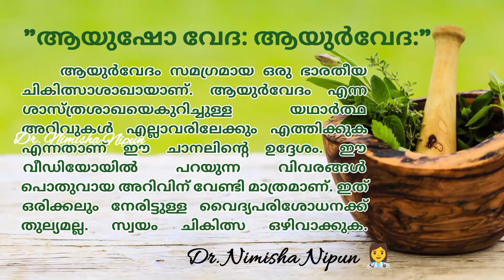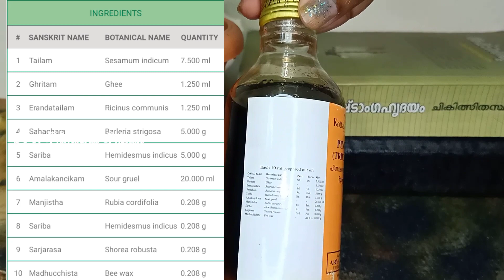Pinda thailam benefits || പിണ്ഡ തൈലം ഗുണങ്ങളും ഉപയോഗിക്കേണ്ട ശരിയായ രീതി @Dr. Nimisha Nipun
Namasthe 🙏
This video is about an Ayurvedic classical mentioned thailam "Pinda tailam ". I have described the reference, ingredients, indication & Contraindicated conditions etc in this video.
Chapters added.
🔸contents
0:18 Reference
0:37 ingredients
1:49 properties of pinda tailam
2:09 Indication
3:42 contraindicated conditions
4:10 method of application in different diseases
5:53 Kottakkal Aryavaidya sala's pinda tailam (trivritasneham)

***catch me @ 👇***

@Dr. Nimisha Nipun

@Dr. Nimisha Nipun